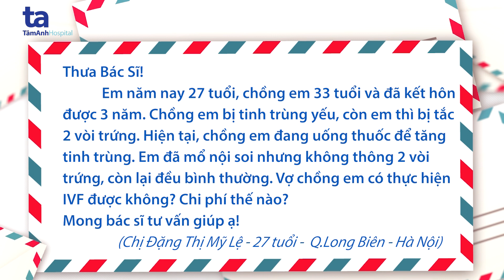Tinh trùng yếu làm IVF tỉ lệ thành công có cao không?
Hỏi: Kính gửi bác sĩ Lê Hoàng,
Em năm nay 27 tuổi, chồng em 33 tuổi. Vợ chồng em cưới nhau được tròn 3 năm chưa mang thai lần nào. Vợ chồng em có đi khám hiếm muộn ở tỉnh thì được biết chồng em tinh trùng yếu, em thì tắc vòi trứng 2 bên. Chồng em đã uống thuốc theo đơn bác sĩ cho để tăng tinh trùng. Em thực hiện mổ nội soi nhưng kết quả không thông 2 tai vòi, còn lai đều bình thường. Bác sĩ có thể tư vấn giúp em tình trạng của vợ chồng em như vậy thì làm IVF tỷ lệ thành công có cao không? Chi phí thế nào? Gia đình em đang rất mong có em bé.
Cám ơn bác sĩ nhiều!